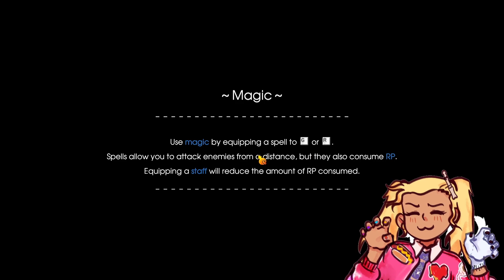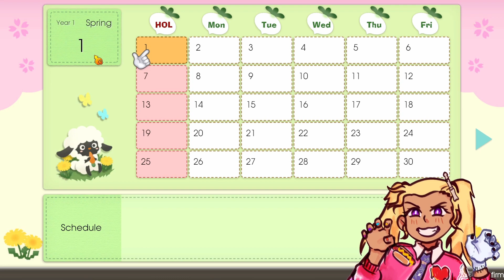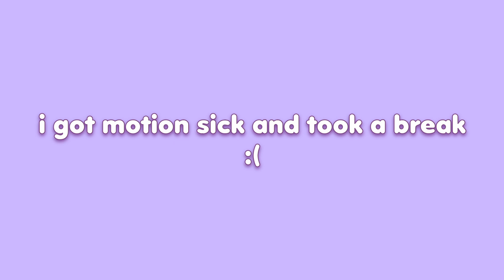elf girl is ENDGAME | Rune factory 5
I never even got to see her this episode... :(
00:00 - elf girl endgame
00:37 - why is the mc so busted?
01:18 - we aren't even in danger
02:28 - who dressed me??
03:28 - is that your REAL mom?
03:59 - having trouble inputting birthday
05:06 - where the REAL bitches at?
05:16 - what's the opposite of a cougar?
06:31 - this game is JUST like skyrim
07:22 - when do we get to see a REAL woman?
08:06 - peer inside my predator soul
08:42 - this dump is my farm...
12:37 - got my first cheap hoe (non derogatory)
14:43 - WAY too excited about peeing on my crops
17:16 - this game looks awful
19:33 - we found a LETHARGIC MAN
21:02 - cool clarissa the stalker
21:33 - smelling the furry man's room
23:14 - cool clarissa strikes again
23:30 - the cutest most adorable chubby woman in the world
24:31 - being a creep toward ryker
24:56 - clarissa...?
25:50 - this game REALLY looks terrible
26:15 - any hot doctors on call?
27:23 - i found the best man and his name is darroch